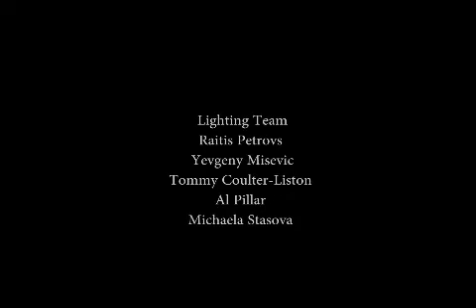A FALSE REALITY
Sound design project lcc year 1